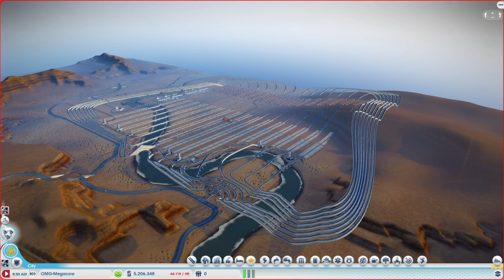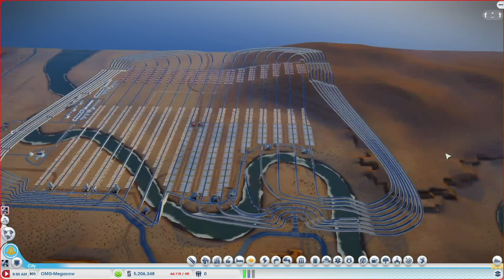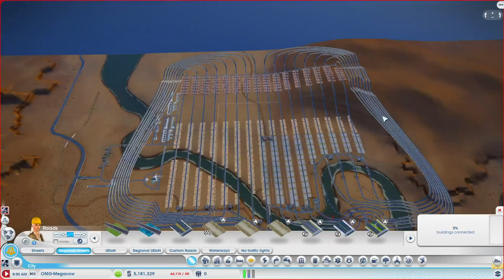SimCity OAU Livestream Saturday 9 Aug 2014 - Part 1 of 4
SimCity OAU Livestream 9 Aug 2014 - Part 1 of 4

End Titles Music:
Tobu - Candyland